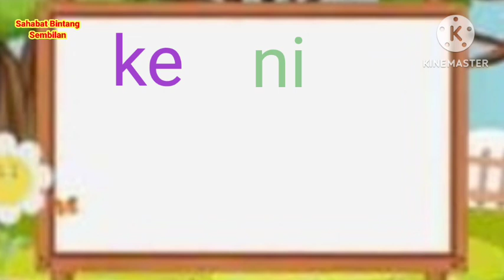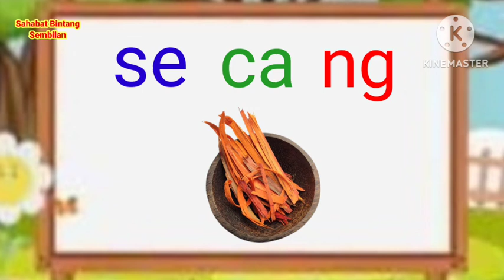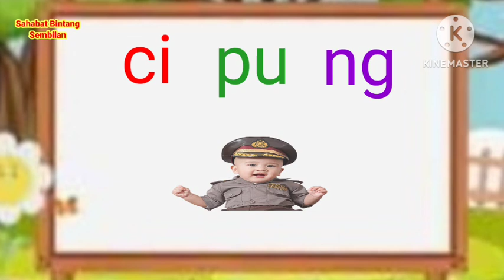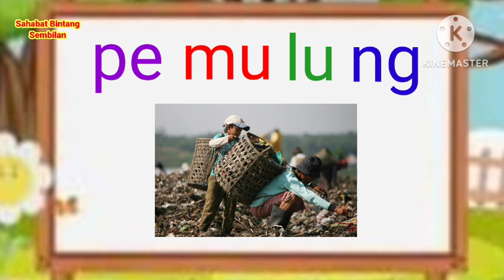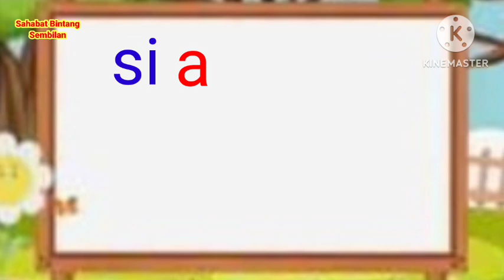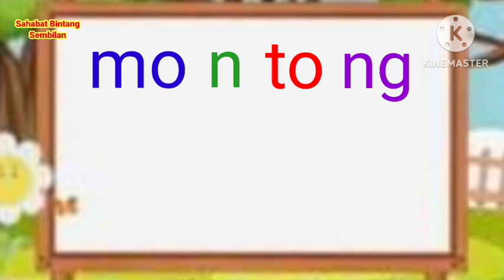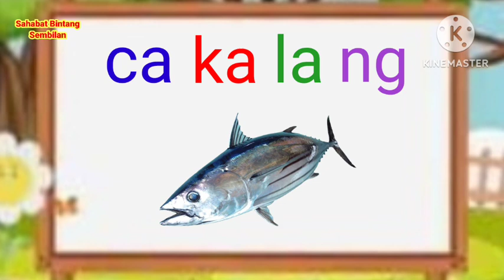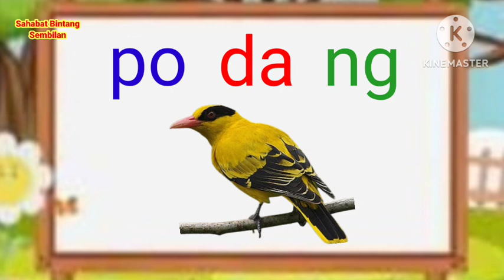Belajar Membaca/Belajar Mengeja/Belajar Membaca Anak Tk/Learn to Read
Belajar Membaca/Membaca/Belajar Membaca Anak Tk/Learn to Read

Learn to Read/Phonics for Kids/Lessons for Kindergarten & grade 1

読むことを学ぶ/子供のためのフォニックス/幼稚園と1年生のためのレッスン

읽기 배우기/어린이를 위한 파닉스/유치원 및 1

Leer lezen/Phonics voor kinderen/Lessen voor kleuterschool en 1e leerjaar

Lesen lernen/Phonik für Kinder/Lektionen für Kindergarten & 1. Klasse

બાળકો માટે વાંચન/ધ્વનિશાસ્ત્ર/કિન્ડરગાર્ટન અને 1

Aprenda a leer/Fonética para niños/Lecciones para jardín de infantes y primer grado

Impara a leggere/Fonetica per bambini/Lezioni per la scuola materna e la prima elementare

تعلم القراءة / الصوتيات للأطفال / دروس لرياض الأطفال والصف الأول

Lär dig läsa/Telefonik för barn/Lektioner för dagis och årskurs 1

Tập đọc/Phonics for Kids/Bài học cho Mẫu giáo & Lớp 1

Научете се да четете/Фоника за деца/Уроци за детска градина и 1 клас

ကလေးများအတွက် ဖတ်ရန်/Phonics လေ့လာရန်/ သူငယ်တန်းနှင့် 1 တန်းအတွက် သင်ခန်းစာများ

Foghlaim conas Léamh/Fónaic do Pháistí/Ceachtanna le haghaidh Kindergarten & Grád 1

Belajar baca, baca, belajar Anak Tk,
Cara membaca, belajar eja, pelajaran Anak paud, pelajaran sd, anak belajar baca, anak anak membaca.

metode membaca, cara belajar membaca, belajar membaca untuk Anak Sd Kelas 1, mengeja, membaca huruf ng

Belajar mengeja, membaca anak Tk, cara cepat membaca anak tk, huruf ng